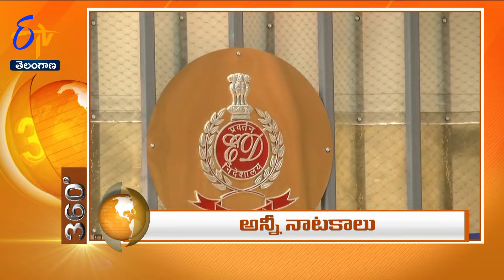7-30 AM | 10th January '2024 | ETV 360 | News Headlines| ETV Telangana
7-30 AM | 10th January  '2024 | ETV 360 | News Headlines| ETV Telangana